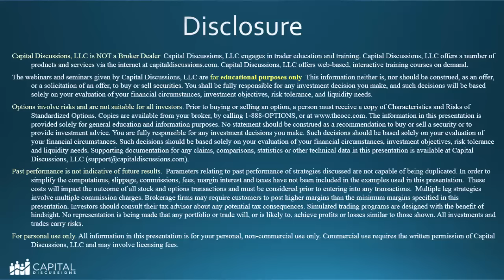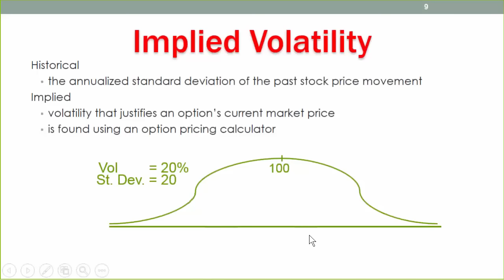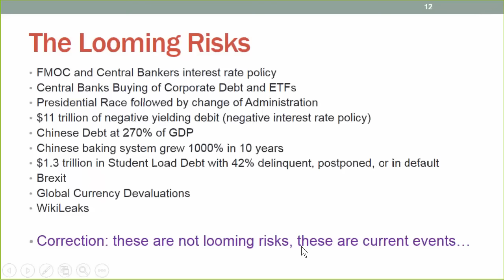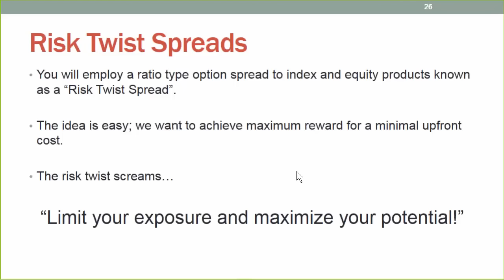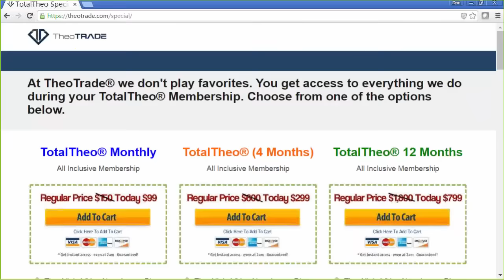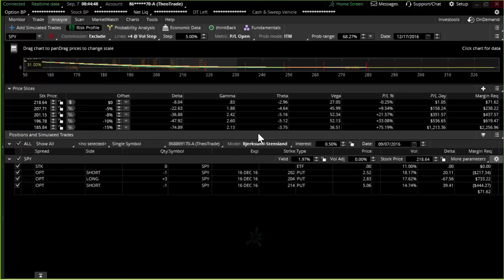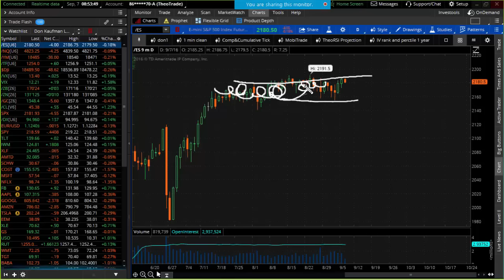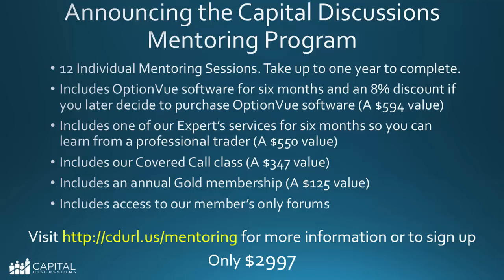Round Table with Don Kaufman from TheoTrade - September 7, 2016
Round Table with Don Kaufman from TheoTrade. Don presented an interesting trade to hedge your portfolio for the down side.